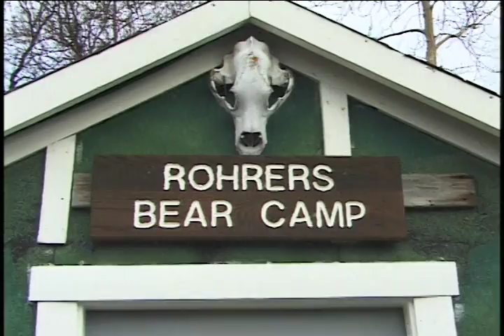Brown Bear Hunt on Kodiak Island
Watch as Dick Rohrer and Bart Lancaster take a hunter after a huge brown bear.